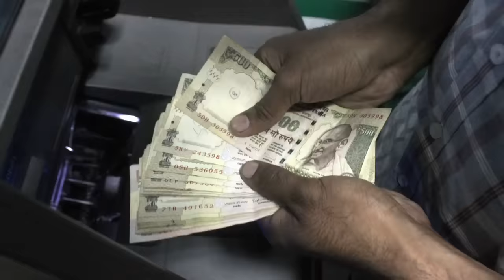Rahul Gandhi visits ATM: What People Told Him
Rahul Gandhi visits ATM: What People Told HimSubscribe for latest happenings in Bollywood entertainment, Hindi TV Cinema and your favourite Sports celebrities, their Exclusive news updates.

Congress Vice President Rahul Gandhi on Monday visited an ATM in the city and interacted with the people standing in the queue, the Indian National Congress(INC) tweeted